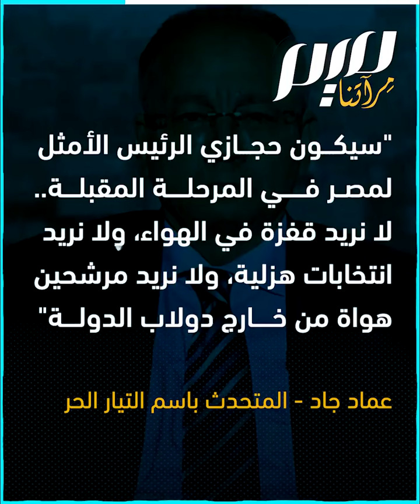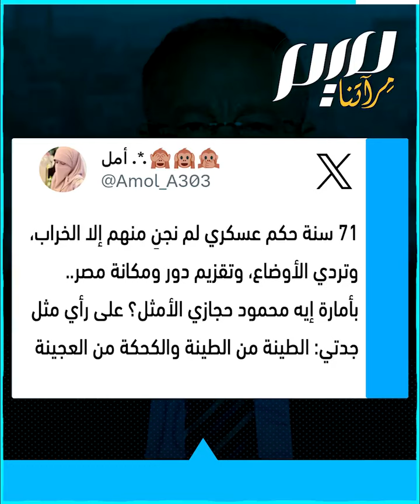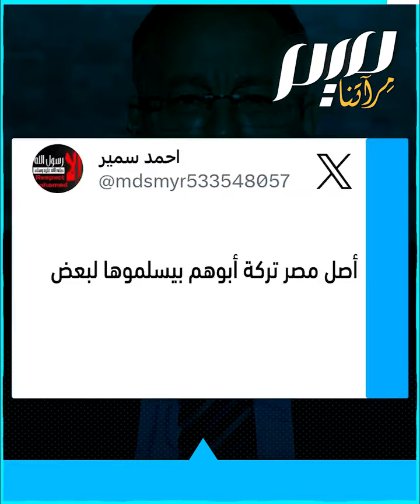دعوة لترشيح صهر السيسي بديلا للسيسي!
"أصل مصر تركة أبوهم بيسلموها لبعض".. عماد جاد، المتحدث باسم التيار الحر (معارض) يفاجئ المصريين بدعوة صهر السيسي الفريق محمود حجازي رئيس أركان الجيش الأسبق إلى الترشح للرئاسة، أي تعويض السيسي بسيسي آخر!